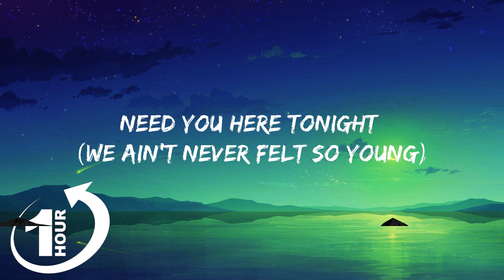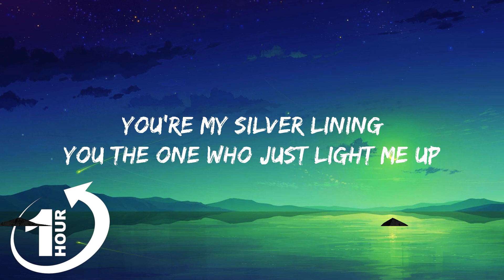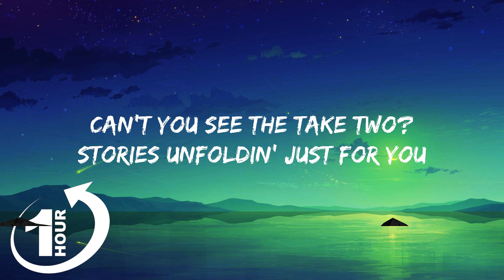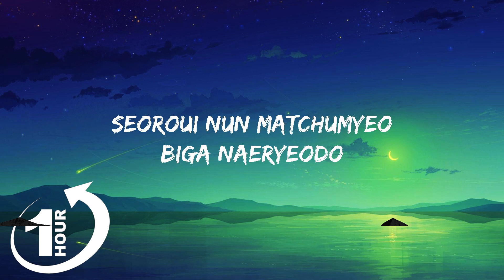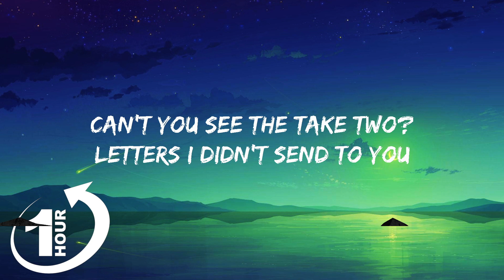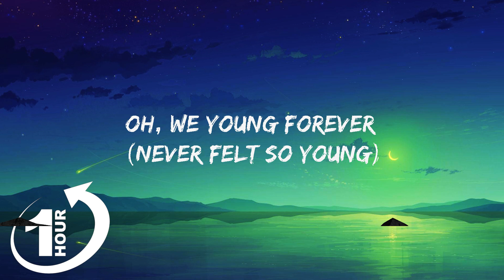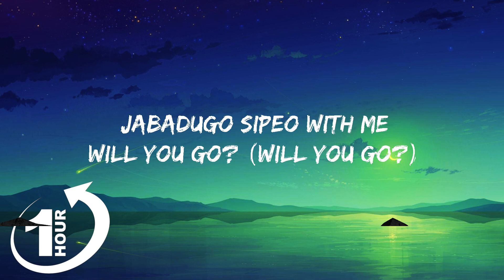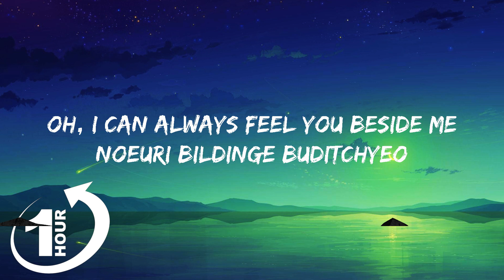[ Loop 1Hour ] BTS (방탄소년단) - Take Two (Lyrics)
BTS (방탄소년단) - Take Two

(Lyrics);
[Verse 1: Jung Kook, Jimin]
Will you stay?
Heulleoganeun jeo sigan
Jabadugo sipeo with me
Will you go? (Will you go?)
Eotteon eolgureul hago seo isseulkka? (Ah-ah)
Ijen gieongnaji anneun saebyeokdeul

[Pre-Chorus: V, Jin]
Say
Oh, I'm runnin' round in a daze
We been walkin' so many ways
Gaseumi teojil geot gata
Can’t you see the take two?
Stories unfoldin' just for you
Neowa hamkkehaneun cheongchun
Jigeum nae soneul jaba

Yeah, we never felt so young
When together sing the song
Seoroui nun matchumyеo
Eodum sogedo
Yeah, we nеver felt so right
When I got you by my side
Hamkke geotdeon gil ttara
Oh, we young forever
You might also like
BTS - Take Two (English Translation)
Genius English Translations
Take Two
BTS
[Verse 2: j-hope, RM]
Samakdo badaga dwaeseo we swim forever
Oerowohaetdeon goraedo ijen singin' together
Hamkkenikkan, yeongwoneul baraedo museopji ana
Nae mideumeun neogo hanappunin iyunikkan
You're my silver lining
You the one who just light me up
Oh, I can always feel you beside me
Noeuri bildinge buditchyeo
Urin ireoke seoroe jueojyeo

[Pre-Chorus: Jung Kook, Jin]
Say
Neol pume teojil deut ana
Letters I didn't send to you
Neowa hamkkehaneun cheongchun
Sijagiljido molla

Seoroui nun matchumyeo
Eodum sogedo
Yeah we never felt so righ
[Bridge: SUGA, RM, j-hope]
Dangsingwa hamkkehaeseo ganeunghaetgo
Dangsingwa hamkkeyeoseo haengbokaesseo
Dangsinui moksorie sumeul swigo
Dangsinui nunmuldeullo ireoseosseo
Dangsindeurui gwabunhan sarangeul naega badeul jagyeok isseulkka
Sunyeongan uriga mandeun yeonghonui gyojipap
Hamkkeyeoseo neomu gomapgo haengbokamnida
Budi apeurodo haengbokapsida

[Chorus: Jimin, V]
Seoroui nun matchumyeo
Biga naeryeodo
Yeah, we never felt so right
When I got you by my side (My side)
Ham